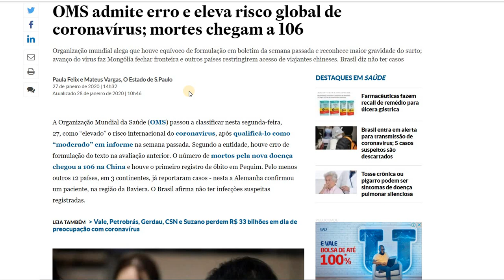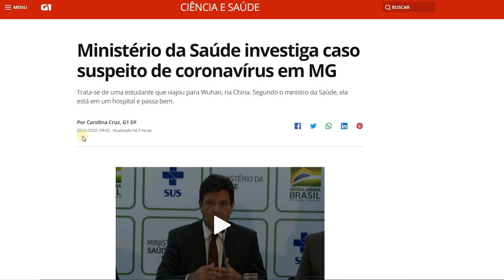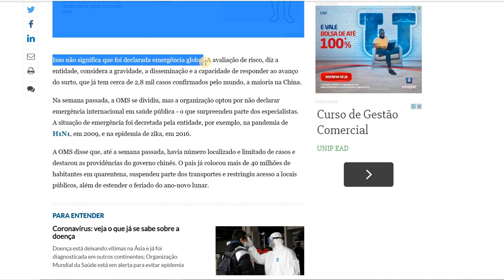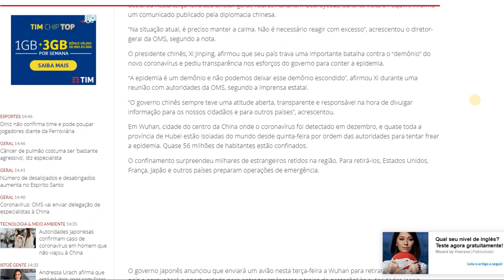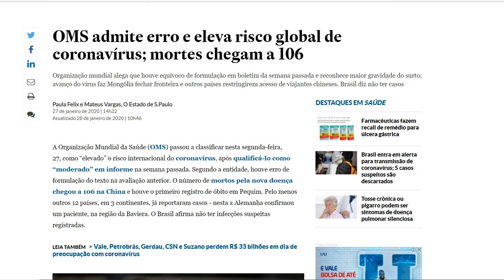Coronavírus é um DEM0NI0 Afirma presidente Chinês e vírus se'spalha no globo